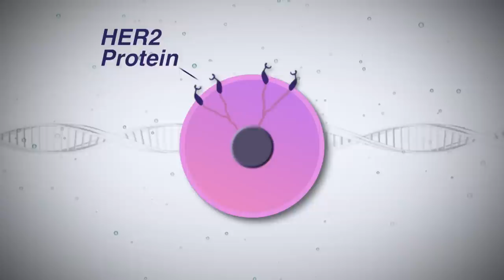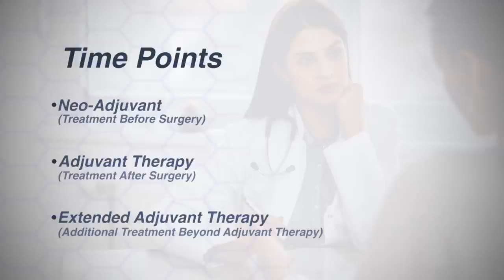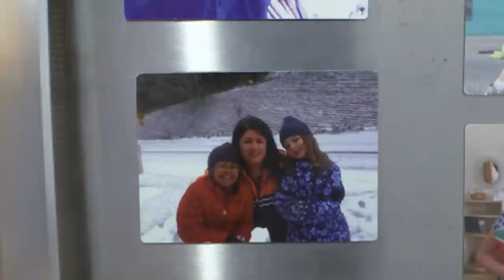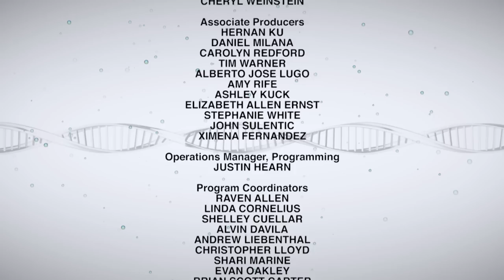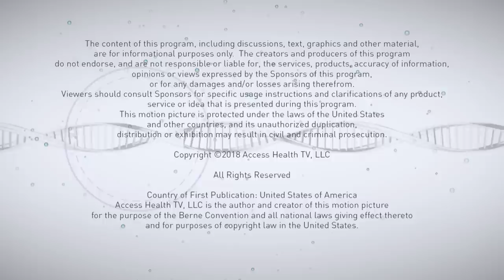HER2-Positive Breast Cancer—Reduce Your Risk of Recurrence | Access Health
Every two minutes, one woman is diagnosed with breast cancer somewhere in the United States. In every five women diagnosed, about one will have HER2-positive breast cancer, which is a more aggressive form of the disease known to put patients at a higher risk of recurrence.

On this episode of Access Health, host Ereka Vetrini welcomes Dr. Reshma Mahtani, a medical oncologist practicing in South Florida. Join them as they engage in an in-depth discussion on reducing the risk of recurrence in HER2-positive breast cancer.

Dr. Mahtani talks about the various options available to help reduce the risk of recurrence. We also listen to a few empowering stories from women across the country who have been diagnosed with HER2-positive breast cancer, leaving no stone unturned in their fight.

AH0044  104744